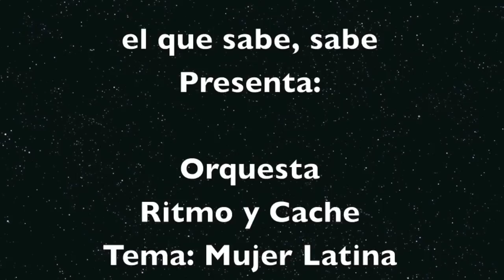ORQ RITMO CACHE CANTA RAY BAYONA - MUJER LATINA EN SABORENTARIMA PUNTO COM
El que sabe, sabe presenta: Una noche intima en B.B.King N.Y.C.
con la Orquesta Ritmo y Cache Cantando Ray Bayona - Mujer Latina